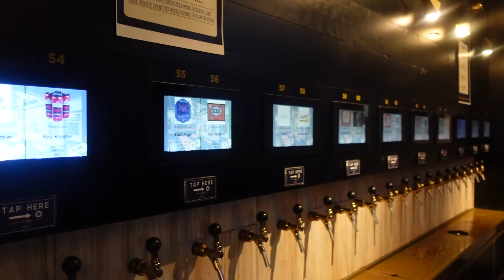VLOG | ANNIVERSARY PARTY + CATCHING C19 + CHIT CHAT ROE VS WADE, OMARION AND MARIO VERZUZ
BUSINESS: shortstitched